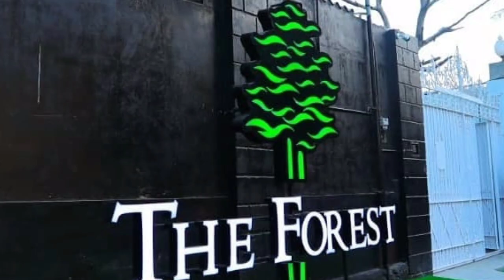Stars Who Spotted at The Forest Restaurant In Karachi | Nida Yasir and Yasir Nawaz | Showbiz Infocus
Along with acting, many showbiz celebrities also started their own business.Yasir nawaz and Kanwar arsalan started a bussiness together and open a restaurant by the name of "The Forest" in karachi pakistan.Many celebrities were spotted on this restaurant.
Let's have the look at the celebrities who are seen in the Forest.